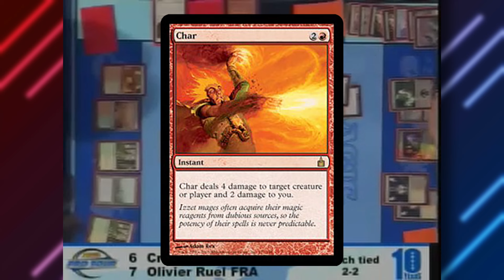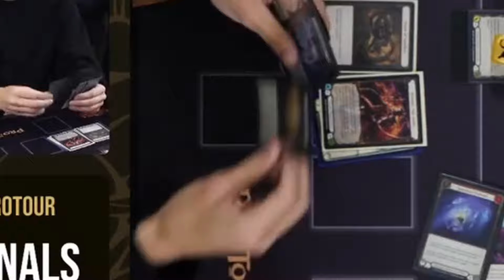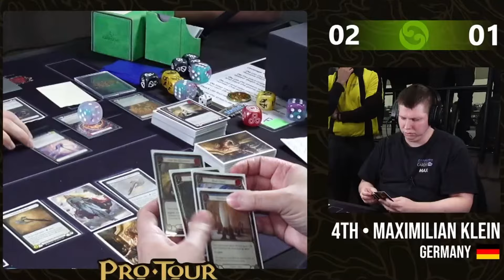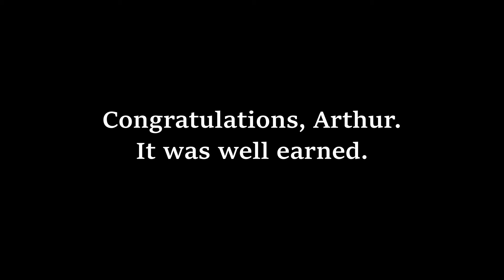The $50,000 Topdeck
On March 24th, 2024 at the Flesh and Blood Pro Tour Los Angeles, one of the most miraculous top decks took place. Just like Craig Jones with the Lightning Helix, Arthur Trehet made the Topdeck of the Century in the finals match worth $50,000.